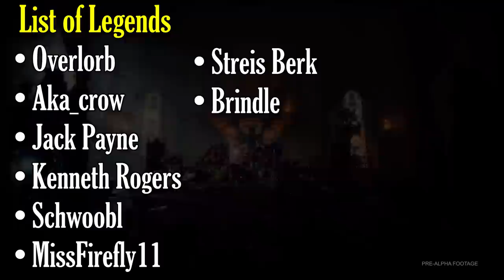Baldur's Gate 3: An RPG Gamechanger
Thank you for joining me in this look into Baldur's Gate 3.

 baldurs gate 3 patch 8  bg3  baldurs gate 3 review  baldurs gate 3 gameplay